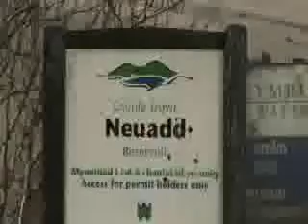Fish Tales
Promotional video made with local fishing club of one of the most beautiful and best fishing rivers in Wales, the Taff